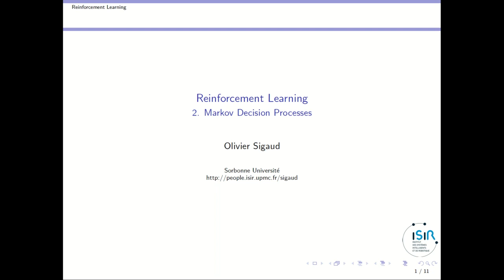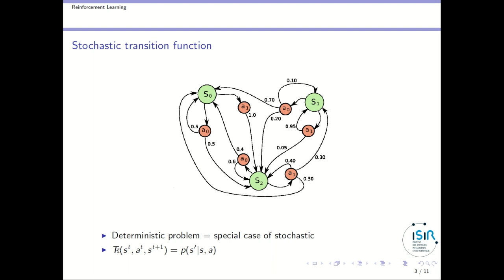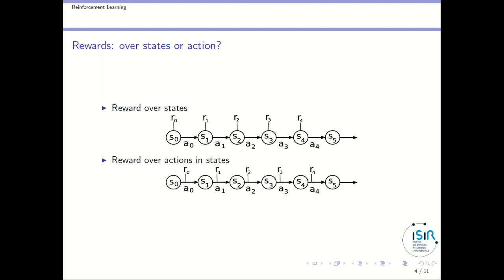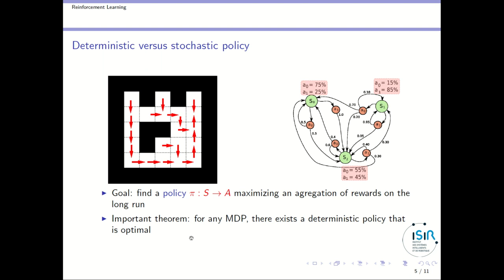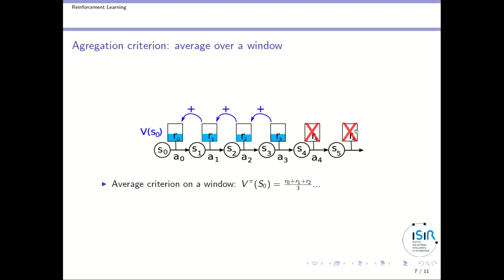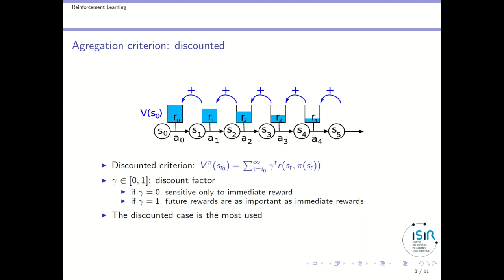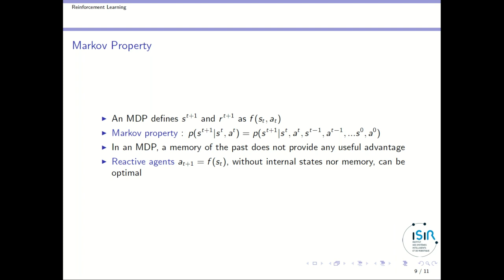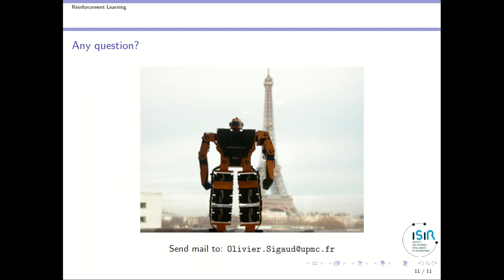Markov Decision Processes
In this video, I introduce the Markov Decision Processes framework, and I give some examples of when the Markov property does not hold.